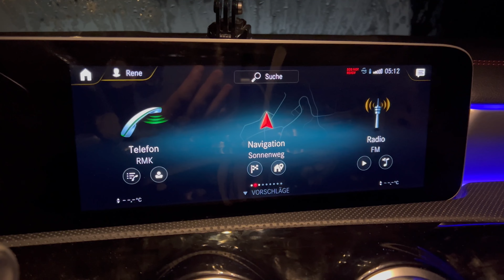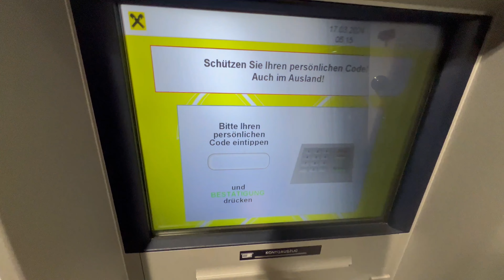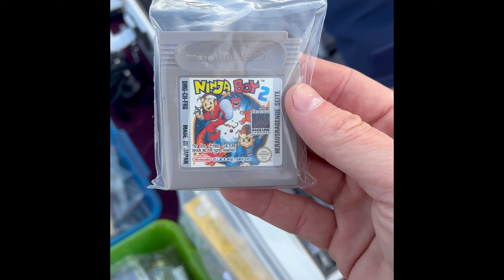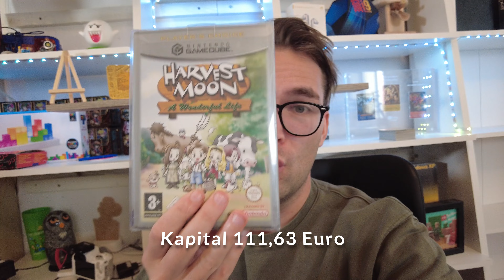Mit "Flohmarkt Reselling" zur 20.000€ Rolex | Rolex Trade Up 03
Wir versuchen bis Ende des Jahres 2024 uns mit 100€ zur 20.000€ Rolex hochzutraden.

Heute Tradeup Folge 2 "Action Reselling"